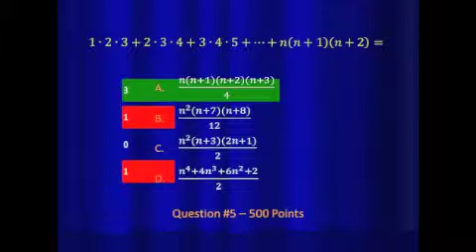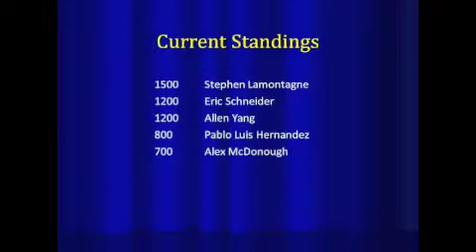WWTBAM JMM 2012 - Semi Game 2 Part 4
Who Wants to Be a Mathematician 2012 National Contest at the Joint Mathematics Meetings in Boston. Question five of the second semifinal, followed by Eric talking about his plans for his winnings and his trip to the Grand Canyon.